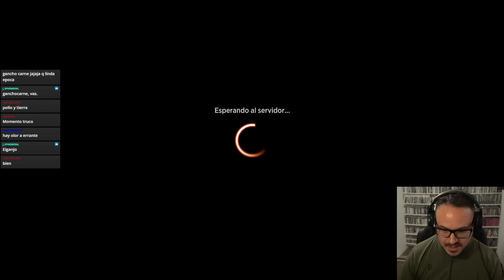🔥 El Bueno Mono Red, Siempre Firme! 🔥 MONO RED AGGRO | Magic Arena Standard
Mazo
4 Lanzaveloz del monasterio (BRO) 144
4 Polluelo de fénix (DMU) 140
4 Adversaria sedienta de sangre (MID) 129
3 Feldon, excavador de Rónom (BRO) 135
4 Castigadora del Horno (ONE) 132
2 Jugar con fuego (MID) 154
4 Descarga de rayos (XLN) 149
2 Despliegue de guerra de Nahiri (MOM) 155
4 Kumano contra Kakkazan (NEO) 152
4 Invasión de Tarkir (MOM) 149
18 Montaña (DMU) 280
3 Fundición de Mishra (BRO) 265
2 Sokenzan, origen de la resistencia (NEO) 276
2 Ráptor arrasador (MOM) 160

Sideboard
3 Chandra, vestida para matar (VOW) 149
4 Descarga litomántica (MOM) 152
2 Atsushi, el Cielo en Llamas (NEO) 134
2 Rayo aniquilador (BRO) 145
1 Jugar con fuego (MID) 154
2 Despliegue de guerra de Nahiri (MOM) 155
1 Squee, monarca dudoso (DMU) 146